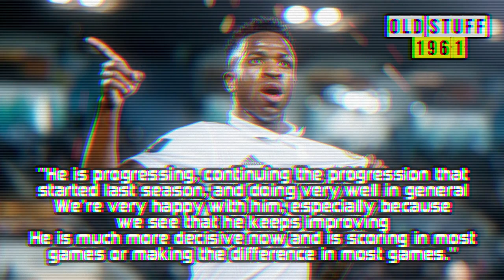CARLO ANCELOTTI “THIS CLUB WORLD CUP CAN BE A BOOST FOR THE REST OF THE SEASON”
After Real Madrid lifted the Club World Cup trophy, Carlo Ancelotti spoke to the media in the post-match press conference and discussed the importance of the title and the performance of the team, stating: “There was a great atmosphere with lots of our fans here for both the matches. We had a great time here and we returned home with the trophy. I think we’re getting better. There were some mistakes at the back that we could have avoided, but we were really good in attack. We’re now getting players back from injuries and I think this title can also be a boost for the rest of the season. We’re very confident for the rest of the season. I think we’ll fight to the end in every tournament”. Vinícius was named the MVP of the tournament and Ancelotti discussed the Brazilian’s week in Morocco. The coach said: “He was sad about the loss to Mallorca, but focused on this tournament and we’ve won it. This could be a new boost for him. He won’t play on Wednesday because he is suspended, so he’ll get a few days of holiday. That’ll be good for him, but not because he’s fatigued. He is progressing, continuing the progression that started last season, and doing very well in general. We’re very happy with him, especially because we see that he keeps improving. He is much more decisive now and is scoring in most games or making the difference in most games”. With Federico Valverde scoring his 10th and 11th goals of the season in this final, Carlo Ancelotti has now won the bet he made earlier in the season when he said that the Uruguayan had to score 10 goals, or else he’d rip up his coaching license. He said: “I’m grateful to him because I don’t have to rip up my coaching license now. He has gone through a tough time, but he’s getting back to his best little by little. He is contributing a lot. He’s not just useful because of the goals he can score, it’s because of all the energy he brings”. With Aurélien Tchouaméni having to be substituted off, there was some concern that it might be an injury relapse, but the coach provided some good news, stating: “It was just a knock, nothing more”.